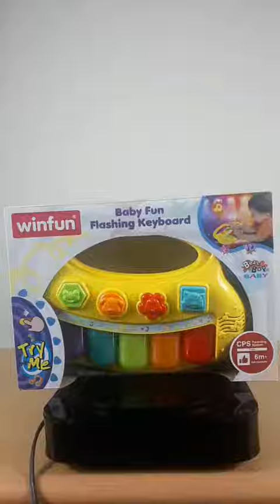W002007 Winfun Baby Fun Flashing Keyboard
Alat bermain keyboard piano dengan 5 note yang dapat berkedip
Mempunyai suara binatang dan berbagai efek suara
Menimbulkan musik dan diiringi melodi ceria
Mempunyai pegangan yang mudah dipegang anak anda

Termasuk 3 baterai "AA"